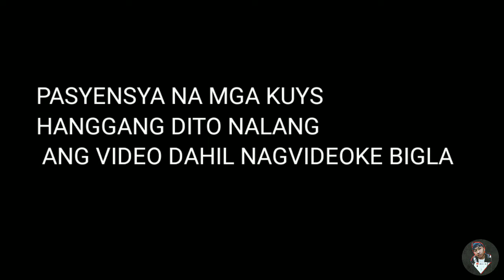SHARING MY EXPERIENCE | SULIT ANG PAGOD | KUYAMOJ.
Another video nanaman tayo and i hope na nagenjoy kayo sa panunuod. ❤ STAY AT HOME MGA KUYS 🏠
Lalo nat di parin tayo nilulubayan ng covid-19 ( VIRUS )
ALWAYS PRAY LANG AND GODBLESS 🙏